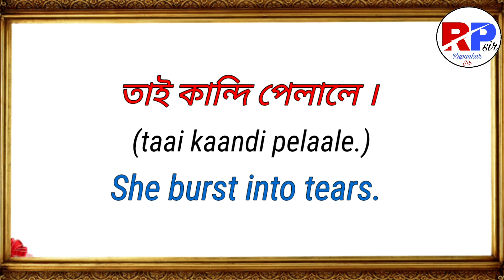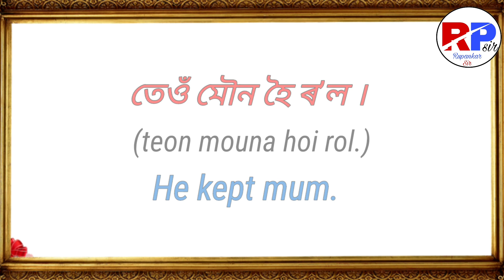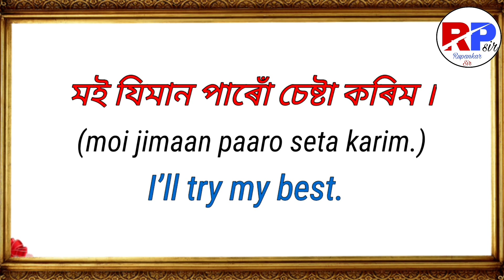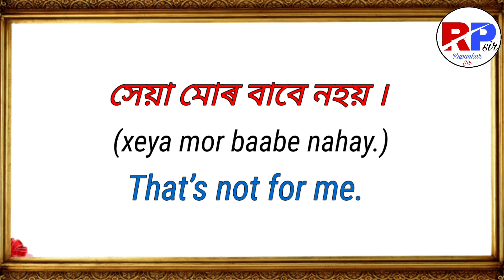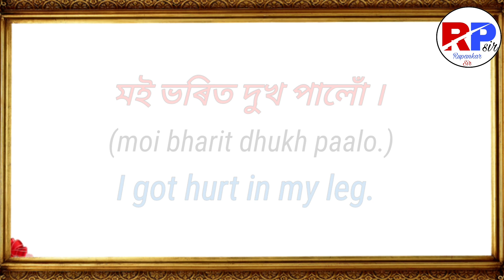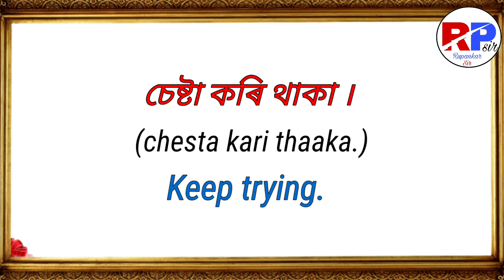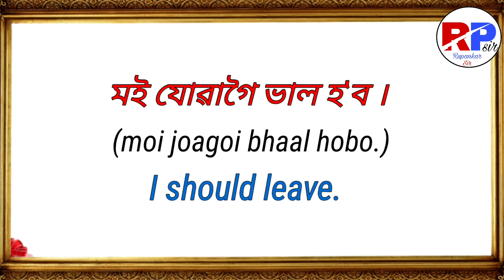Daily use English/Assamese to English translation / how to learn Assamese language Part 4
Daily use English/Assamese to English translation / how to learn Assamese language Part 3

Daily use basic sentences
English to Asaamese
Learn Assamese Through English